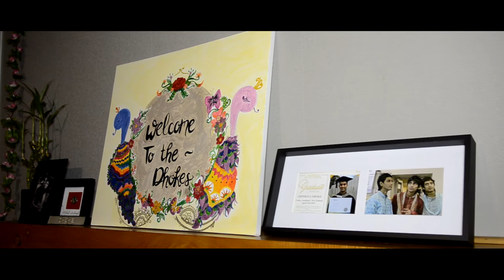Wedding Reception Highlights Chaitanya + Shomal